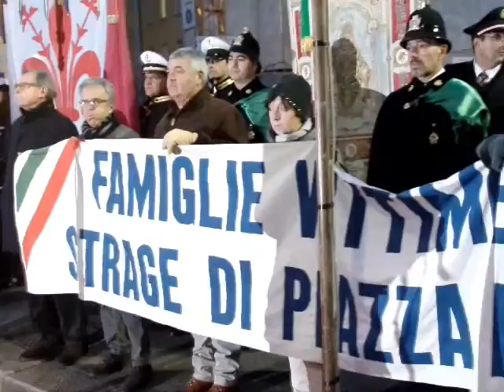PIAZZA FONTANA 12 DICEMBRE 1969/2016 (ROBERTO CENATI)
IN QUESTA PARTE L’INTERVENTO DI ROBERTO CENATI (ANPI MILANO).
Piazza Fontana a Milano lunedì 12 dicembre 1969/2016: 47esimo anniversario della Strage di Stato del 1969 e dell’assassinio in Questura del ferroviere anarchico Giuseppe Pinelli. Manifestazione con concentramento del corteo in piazza della Scala con alla testa i gonfaloni della Regione Lombardia, della Città Metropolitana e dei Comuni. Deposizione delle corone floreali alle lapidi in piazza Fontana e interventi di Carlo Arnoldi (Presidente Associazione Familiari Vittime di piazza Fontana), Massimo Bonini (Segretario Generale Camera del Lavoro Metropolitana di Milano), Roberto Cenati (Presidente Comitato Permanente Antifascista contro il terrorismo per la difesa dell’ordine repubblicano) e di Giuseppe Sala (Sindaco di Milano).
Video realizzato per la sezione dell’ANPI “Nicolai Bujanov” (partigiano sovietico caduto in combattimento nel luglio del 1944 nella zona di Cavriglia in provincia di Arezzo).